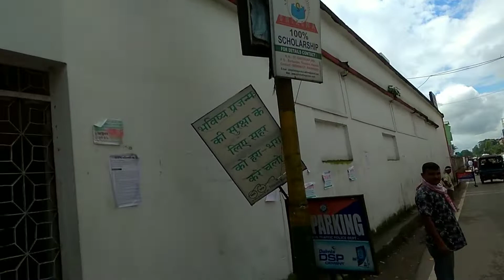Durga puja 2020 tinsukia | tinsukia market | 2020 durga puja upper assam